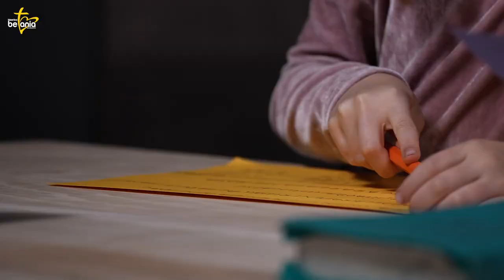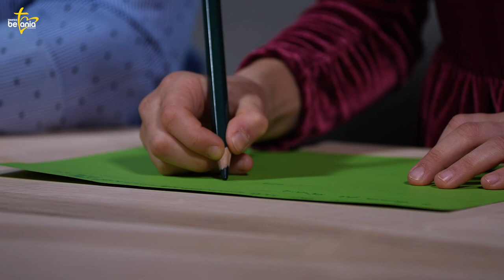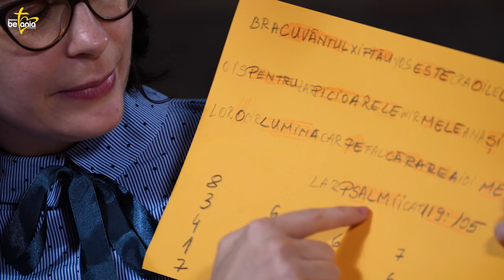Ghicește versetul împreunã cu noi | Betania Kids | Episodul 20